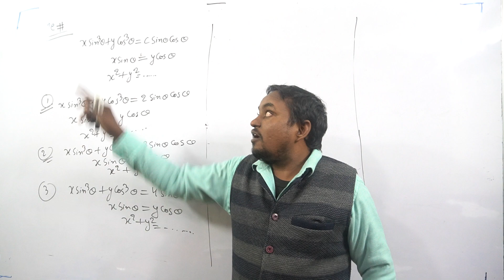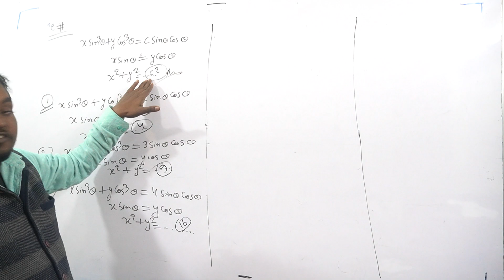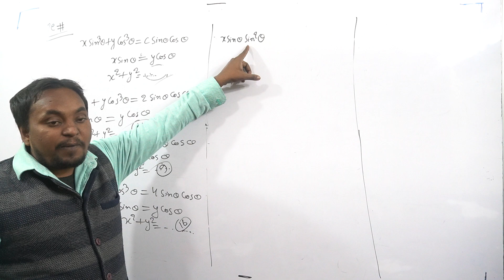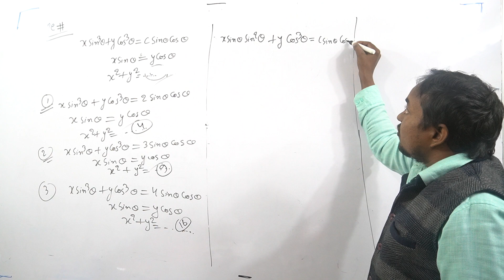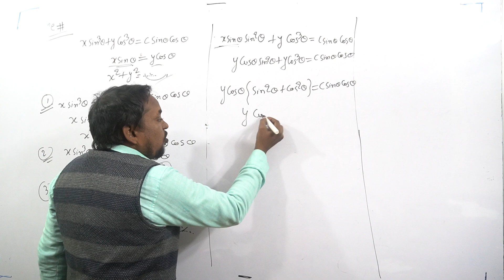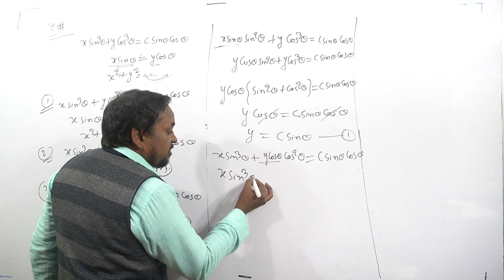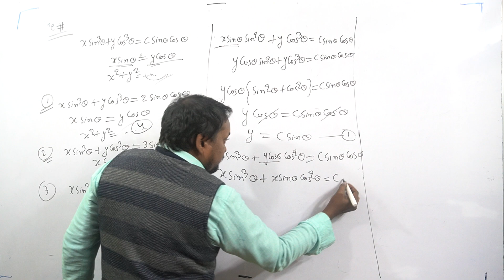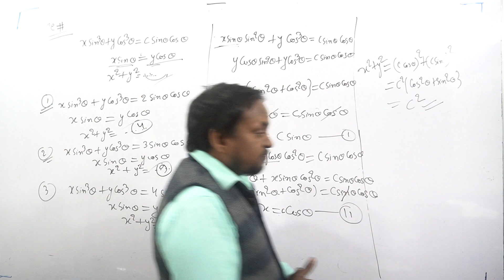x sin³x + y cos³x = c sinx cosx , x sinx =y cosx, x²+y²=_____ || Trigonomentry || SSC CGL